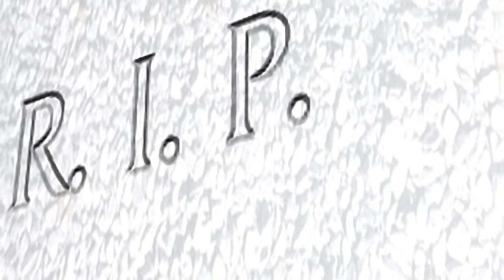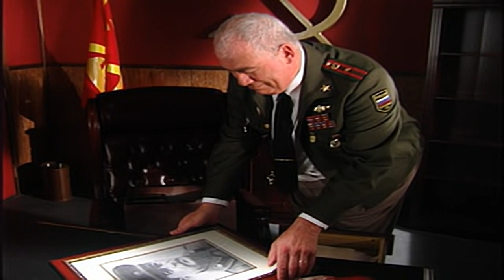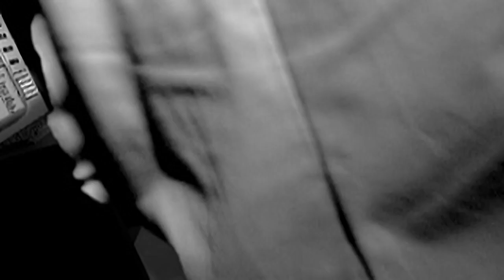Command & Conquer - Red Alert - Retaliation - all videos for the Playstation 1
00:00 - DATA.XA[16]
00:19 - DATA.XA[17]
00:31 - DATA.XA[18]
00:39 - DATA.XA[19]
00:45 - DATA.XA[20]
01:15 - DATA.XA[21]
01:35 - DATA.XA[22]
02:05 - DATA.XA[23]
02:26 - DATA.XA[24]
02:36 - DATA.XA[25]
02:55 - DATA.XA[26]
03:06 - DATA.XA[27]
03:23 - DATA.XA[28]
03:33 - DATA.XA[29]
03:46 - DATA.XA[30]
03:57 - DATA.XA[31]
04:21 - DATA.XA[32]
04:33 - DATA.XA[33]
04:50 - DATA.XA[34]
04:59 - DATA.XA[35]
05:12 - DATA.XA[36]
05:24 - DATA.XA[37]
05:38 - DATA.XA[38]
05:49 - DATA.XA[39]
05:59 - DATA.XA[40]
06:18 - DATA.XA[41]
06:36 - DATA.XA[42]
06:44 - DATA.XA[43]
06:55 - DATA.XA[44]
07:02 - DATA.XA[45]
07:51 - DATA.XA[46]
08:16 - DATA.XA[47]
09:11 - DATA.XA[48]
09:52 - DATA.XA[49]
10:33 - DATA.XA[50]
10:59 - DATA.XA[51]
11:55 - DATA.XA[52]
12:37 - DATA.XA[53]
12:56 - DATA.XA[54]
13:24 - DATA.XA[55]
14:07 - DATA.XA[56]
15:06 - DATA.XA[57]
18:17 -  DATA.XA[16]
18:37 -  DATA.XA[17]
18:48 -  DATA.XA[18]
18:56 -  DATA.XA[19]
19:02 -  DATA.XA[20]
19:32 -  DATA.XA[21]
19:53 -  DATA.XA[22]
20:23 -  DATA.XA[23]
20:44 -  DATA.XA[24]
20:54 -  DATA.XA[25]
21:13 -  DATA.XA[26]
21:23 -  DATA.XA[27]
21:41 -  DATA.XA[28]
21:51 -  DATA.XA[29]
22:03 -  DATA.XA[30]
22:15 -  DATA.XA[31]
22:39 -  DATA.XA[32]
22:50 -  DATA.XA[33]
23:07 -  DATA.XA[34]
23:16 -  DATA.XA[35]
23:30 -  DATA.XA[36]
23:41 -  DATA.XA[37]
23:55 -  DATA.XA[38]
24:07 -  DATA.XA[39]
24:17 -  DATA.XA[40]
24:36 -  DATA.XA[41]
24:53 -  DATA.XA[42]
25:01 -  DATA.XA[43]
25:12 -  DATA.XA[44]
25:19 -  DATA.XA[45]
26:22 -  DATA.XA[46]
27:28 -  DATA.XA[47]
28:08 -  DATA.XA[48]
28:36 -  DATA.XA[49]
29:09 -  DATA.XA[50]
29:38 -  DATA.XA[51]
30:42 -  DATA.XA[52]
31:22 -  DATA.XA[53]
32:07 -  DATA.XA[54]
32:38 -  DATA.XA[55]
33:38 -  DATA.XA[56]